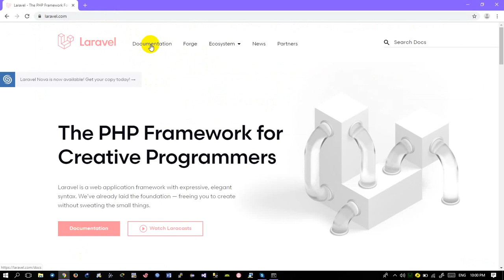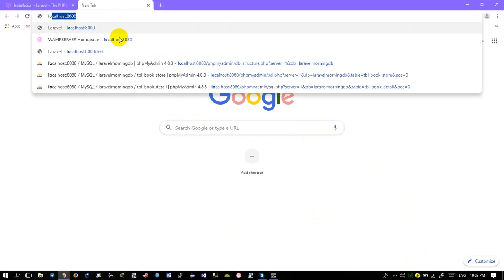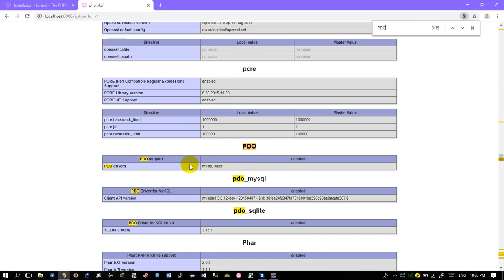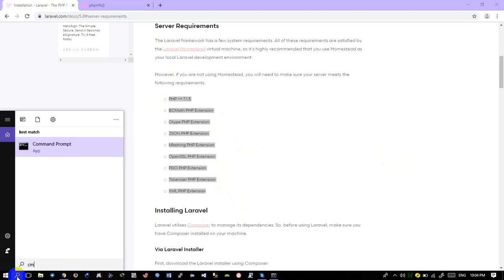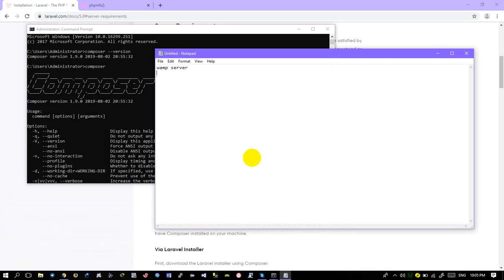how to install and checking laravel installed in windows 10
how to install and checking server requirement to starting with Laravel.